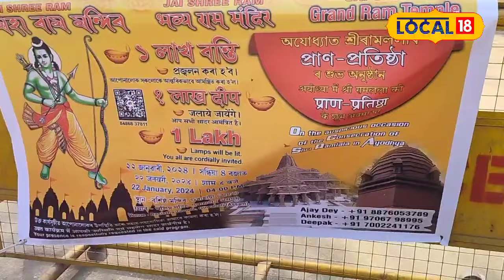Guwahati মহানগৰীৰ বশিষ্ঠাশ্ৰম দেৱালয়তো Ram Mandir ৰ প্ৰাণ প্ৰতিষ্ঠা দিৱস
Guwahati News | ৰাজ্যৰ ভিন্ন প্ৰান্ততো প্ৰাণ প্ৰতিষ্ঠা দিৱস উদযাপনৰ উপলক্ষে প্ৰস্তুতি চলোৱা পৰিলক্ষিত হৈছে। সমান্তৰালকৈ গুৱাহাটী মহানগৰীতো ভিন্ন প্ৰান্তত আয়োজন কৰিছে প্ৰাণ প্ৰতিষ্ঠা দিৱস। মহানগৰীৰ বশিষ্ঠাশ্ৰম দেৱালয়তো তাৰ ব্যতিক্ৰম নহয়। বশিষ্ঠাশ্ৰম দেৱালয়তো ২২ জানুৱাৰীত প্ৰাণ প্ৰতিষ্ঠা দিৱস উদযাপন উপলক্ষে ব্যাপক প্ৰস্তুতি। এই দিৱস উপলক্ষে বশিষ্ঠাশ্ৰম দেৱালয়ত প্ৰজ্বলিত হ'ব ১ লাখ বন্তি।